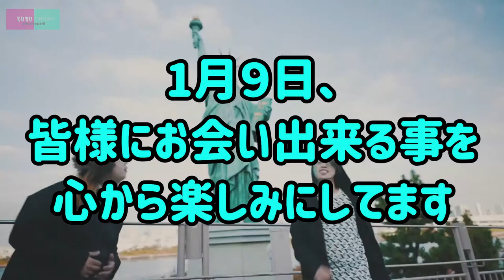【新年】１月９日に神イベントやります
今回はイベントのお知らせです！

来る来年２０２２年１月９日(日)に、
クルチョモミーティングVol.2開催決定！！

第一回目は大変ご好評を頂きまして
待望の２回目！

普段ゆっくりリスナーさんとお話することが中々できないクルチョモ。

クルチョモミーティングは丸一日ゆっくりクルチョモと遊べるイベントになっております！

今回の動画の内容をご覧いただきご予約の方是非お願いします！

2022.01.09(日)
クルチョモミーティングvol.2

第一部 舎人公園
meet 12:00 / start 12:30
￥4,000
・クルチョモの写真基礎知識講座
・クルチョモとお写んぽピクニック
・クルチョモ撮影会

第二部 Cafe Raccoon
open 17:30 / start 18:00
￥3,500(要1order)
・井出踝&チョモLaラテミニライブ
・クルチョモ公開収録
・クルチョモライブ

通し券 ￥7,000

限定１５名様
(15名に達した時点でSOLD OUTになります)

そしてご予約いただいた皆様全員に
クルチョモ直筆の年賀状をプレゼント！

新年一発目のイベント、皆様のご参加お待ちしております！

（チョモLaラテweb）